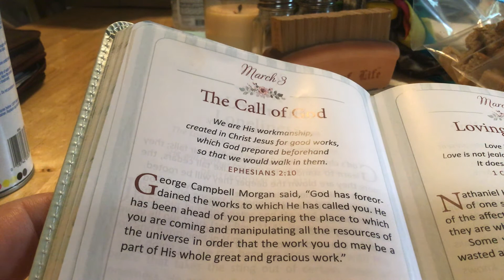Daily Devotional March 3 “The Call of God”